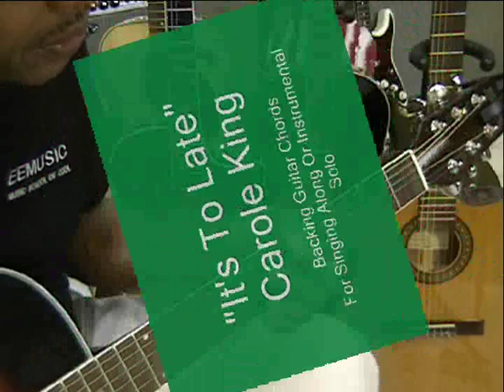IT'S TOO LATE Carole King Acoustic Guitar "LIVE" Backing Track Cover